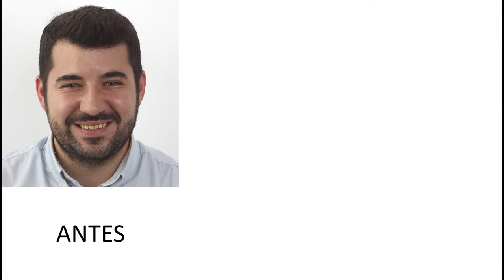Carillas dentales y ortodoncia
Lluís acudió a su médico debido a que se le rompían algunos dientes sin causa aparente y tenía algunas molestias.

Su médico, que a su vez es paciente nuestro, le recomendó nuestra clínica dental y decidió realizarse un tratamiento de ortodoncia seguido de unas carillas dentales.

El equipo médico de Clínica Padrós queremos agradecer a Lluís la confianza puesta en nosotros.

Dr. José Luis Padrós
Clínica Dental Padrós
Av. Paral·lel 84